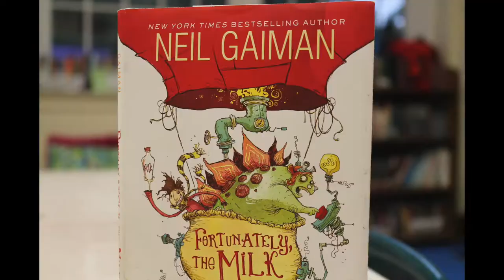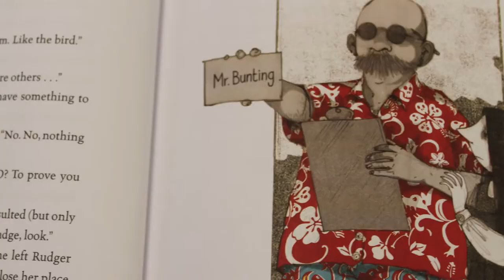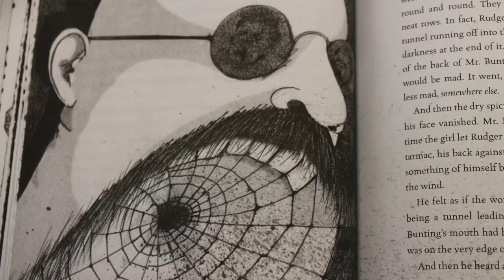The Imaginary by A.F. Harrold! | WHOA! I Wanna Read DAT! [Ep.18]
Mr. Wasko is visited by the ghost from his past which, of course, means danger.  Can Mr. Wasko survive this sudden reappearance of a decades-old Halloween decoration??  Will Brenda make fun of him endlessly?  Click and find out!  And then click again!  And then you should just keep on clicking until your keyboard breaks and the fine "geniuses" at the Apple store ridicule you into crying all over their laptops, which in turn, breaks their laptops, too.  Who's the genius now, "geniuses??"